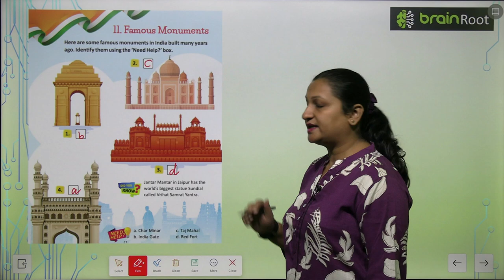AMIT PUBLISHING HOUSE GK CLASS 1 CHAPTER 11